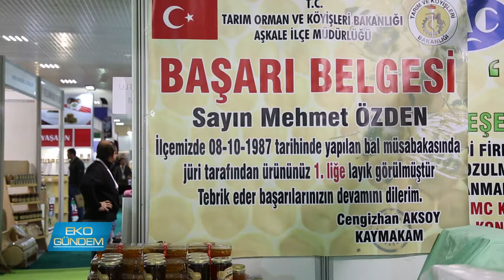Özden Bal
Bal şifadır, her yaştan bireyin başta bal olmak üzere arı ürünlerini tüketmesi bağışıklık sistemini güçlendirir, hastalıklara direnci artırır.. Erzurum'da Kop Dağı'nın eşsiz florasında 200 yıllık aile geleneğini sürdüren Özden Balın kurucusu Vahit Özden organik sertifikasıyla bal üretiyor..